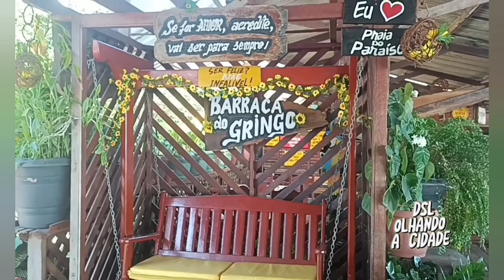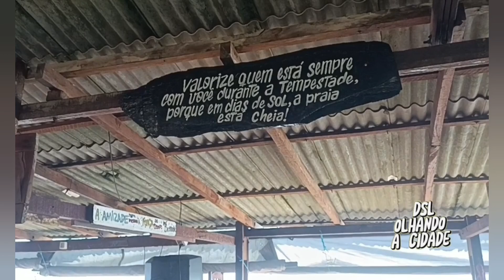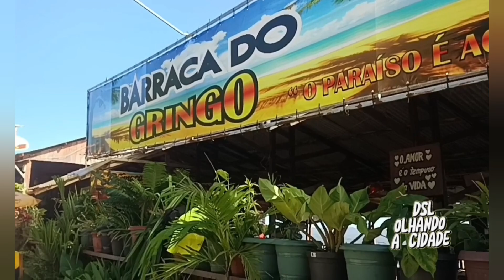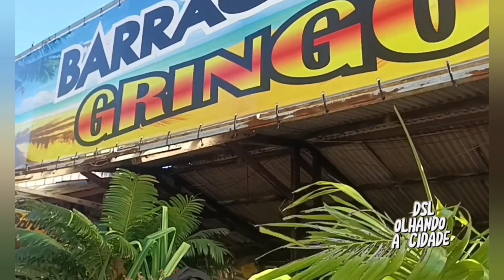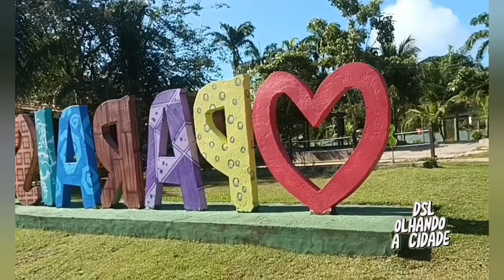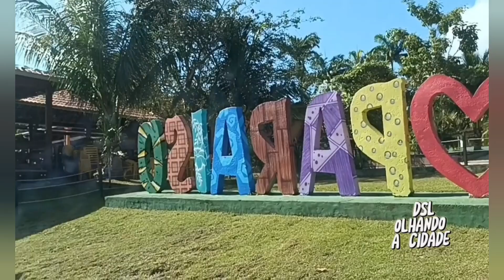SUA BELEZA É NATURAL, ILHA DO MOSQUEIRO | COP 30# belém# Pará # Brasil, 4K (2024)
Sua beleza é natural ilha de mosqueiro praia do paraíso

. Esse  é o seu  Canal,   DSL OLHANDO A CIDADE,         Mostrando  Tudo de Belém e Região  Metropolitana.  Bairros, Ruas, Praças,  Rios Praias, Igarapés, e Tudo Mais.

 Sejam  Todos Bem Vindos No Nosso Canal.

NSCREVA-SE NO NOSSO CANAL.

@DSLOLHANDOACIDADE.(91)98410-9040